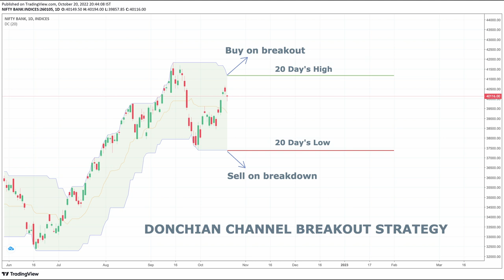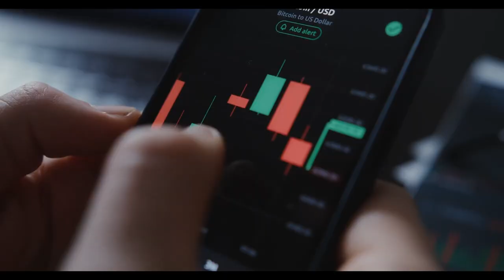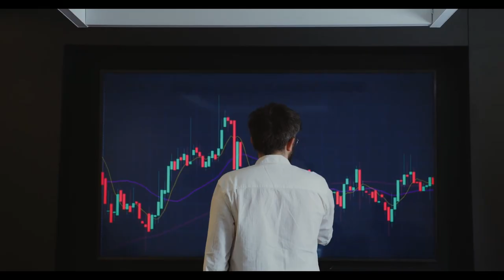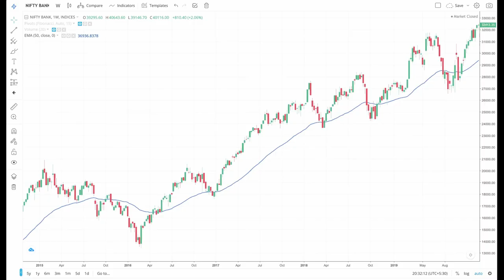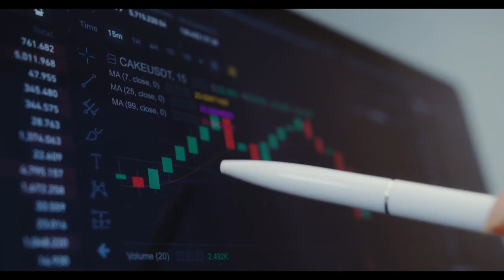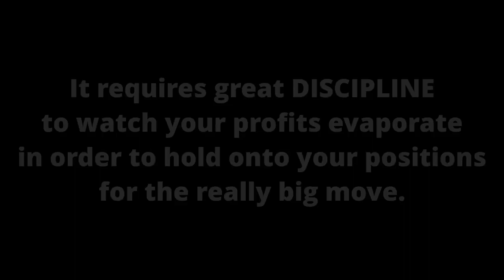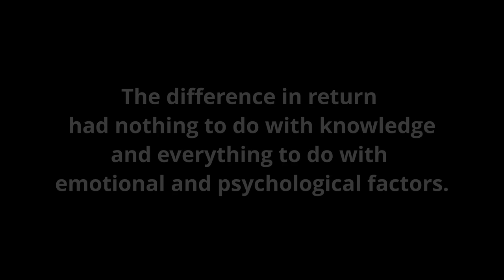4 rules BEGINNERS used to make $175,000,000 | Turtle Trader's Strategy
This video explains Turtle Trader's Strategy and System.
In 1983, Richard Dennis and William Eckhardt set out on an experiment to see if trading could be taught. Thus, turtle trading program was born.
The Turtle Trading Program was successful beyond anyone's imagination.
Richard Dennis, who was the only one in the beginning to believe that trading could be taught, was shocked by the results of each and every turtle.
This video explains what they were taught and how turtles traded.